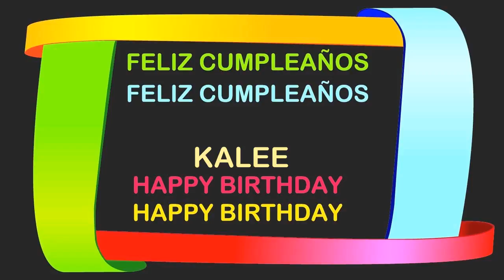Kalee Birthday Postcards & Postales